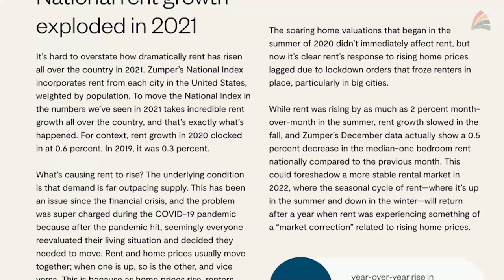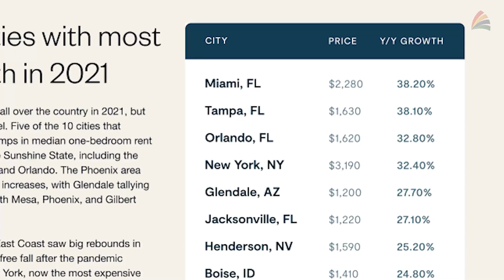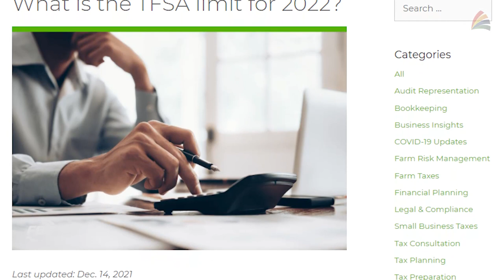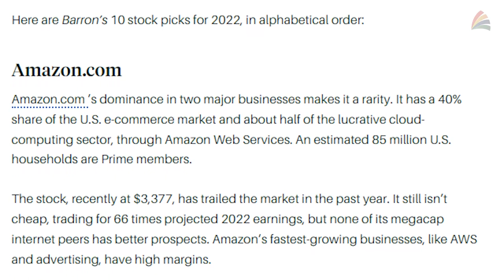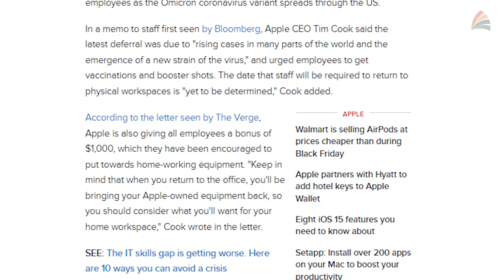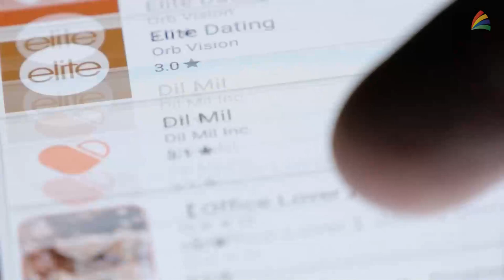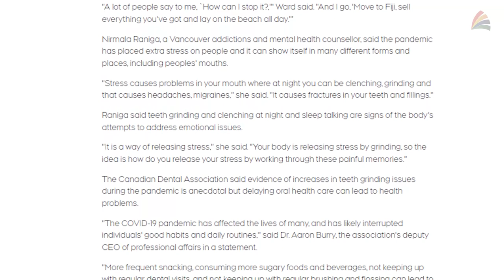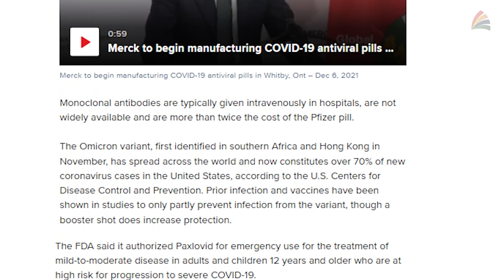Kinh tế tài chính: Cơ quan FDA Hoa Kỳ chuẩn y cho việc dung thuốc viên Pfizer chữa covid